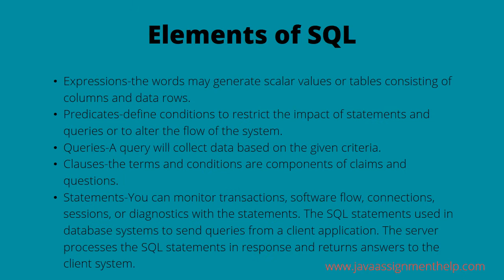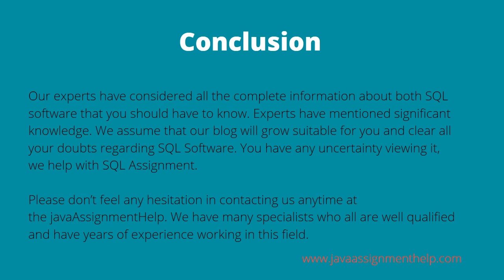what is sql software and How sequel programming languages Different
Want to learn SQL software? Here are the complete guidelines on the topic what is sql software and How sequel programming languages Different
, you get familiar with it.